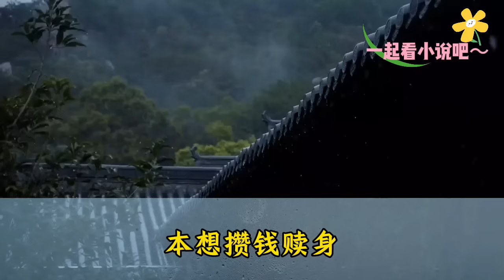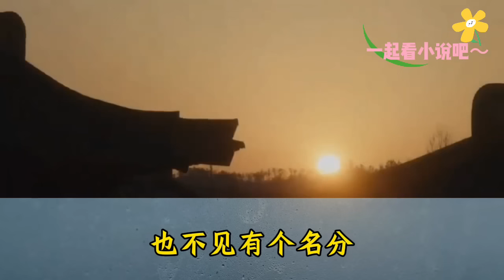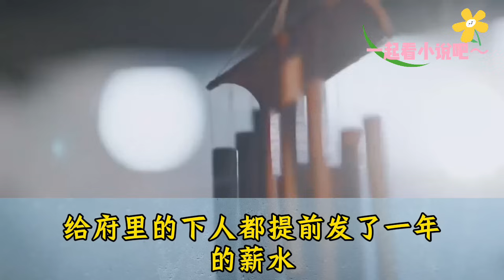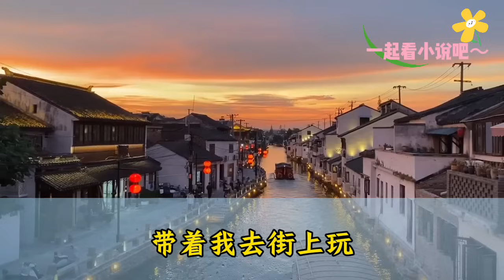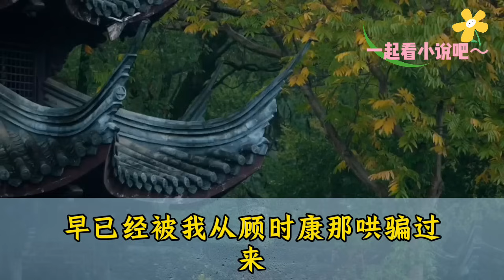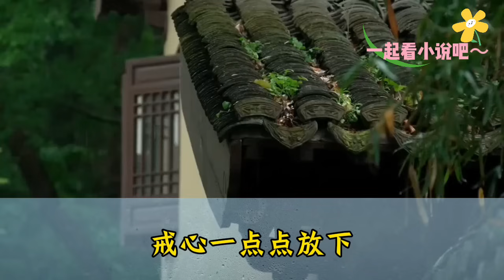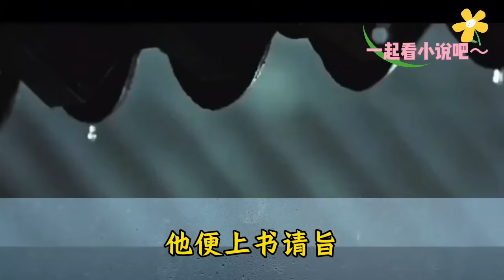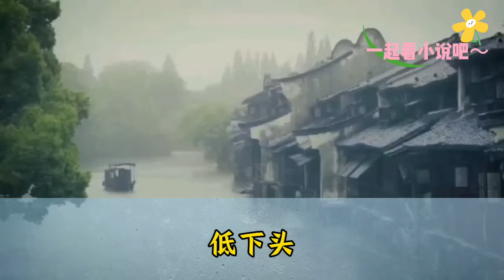一口气看完：我穿成了丞相府的丫鬟，兢兢业业的工作，本想攒钱赎身。结果顾丞相一朝回府，突然对我起了意，强行将我我收作通房。故事 古言 女频 完结文 穿越#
我穿成了丞相府的丫鬟，兢兢业业的工作，本想攒钱赎身。结果顾丞相一朝回府，突然对我起了意，强行将我我收作通房。趁着丞相娶妻，我大着肚子从府里跑了，六年后我被重新抓住，他面寒似铁，看这我和怀里的女儿，：“带着我的孩子玩够了吗？”